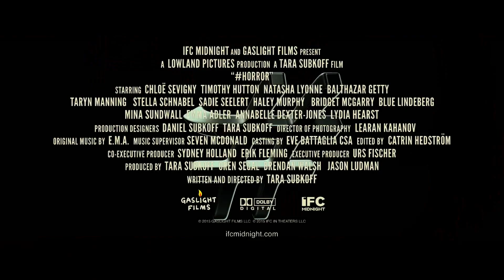Хоррор (Horror) 2015. Трейлер (Русская озвучка)